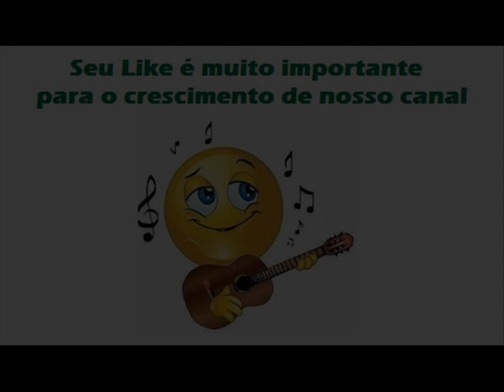12 Pinga No Goela - Lourenço e Lourival - Amor Incondicional (2011)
Lourenço e Lourival - Amor Incondicional (2011)